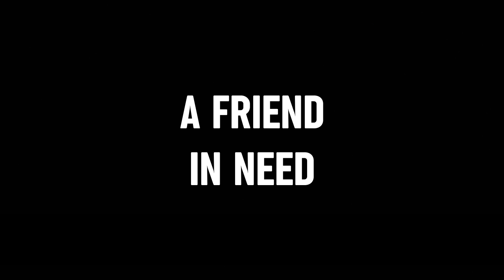'A Friend In Need' Interview with director Matt George Lovett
A behind the scenes look at 'A Friend In Need' short film 2018 with director Matt George Lovett. Interview by Jamie Kooij.